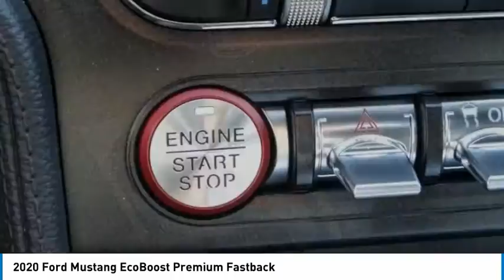2020 Ford Mustang ORANGE TUSTIN PLACENTIA FULLERTON ORANGE COUNTY 00V01454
2020 Ford Mustang EcoBoost Premium Fastback

Villa Ford
2550 N. Tustin St.

VILLA FORD PROUDLY SERVICING ORANGE, TUSTIN, PLACENTIA, FULLERTON, ORANGE COUNTY, & SURROUNDING SOUTHERN CALIFORNIA LOCATIONS. THIS BLACK 2020 Ford MUSTANG IS EQUIPPED WITH A EcoBoost 2.3L I4 GTDi DOHC Turbocharged VCT, AUTOMATIC TRANSMISSION, AND RECEIVES AN ESTIMATED 21 City/30 Hwy MPG. CONTACT VILLA FORD AT TO SCHEDULE A TEST DRIVE AND TAKE THIS 2020 Ford MUSTANG HOME TODAY, OR VISIT OUR SHOWROOM CONVENIENTLY LOCATED AT 2550 N. TUSTIN ST. ORANGE, CA 92865. STOCK #: 00V01454 | 2020 Ford Mustang EcoBoost Premium Fastback POWER PASSENGER SEAT 2020 Ford MUSTANG EcoBoost Premium Fastback Price includes: $1500 - Retail Customer Cash. Exp. 09/30/2020 $1500 - Special Package Retail Customer Cash. Exp. 09/30/2020 STOCK #: 00V01454 | VIN: 1FA6P8THXL5171602 | 2020 Ford Mustang EcoBoost Premium Fastback POWER PASSENGER SEAT Villa Ford